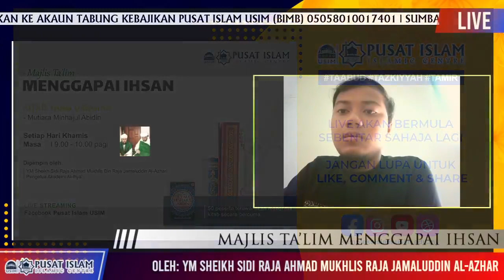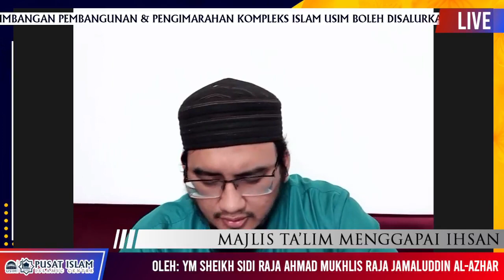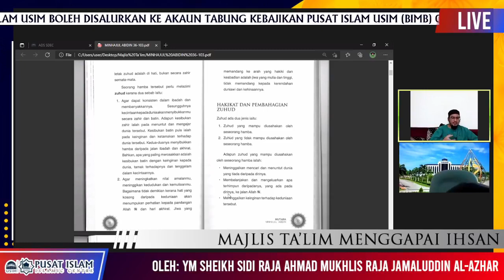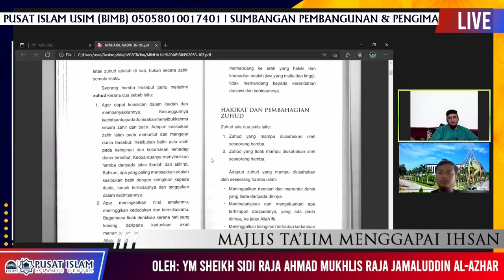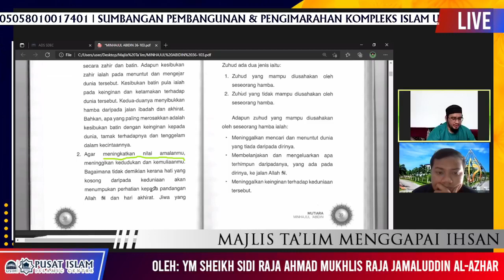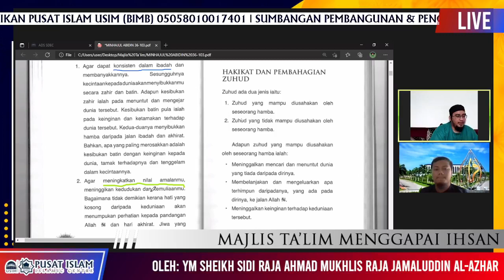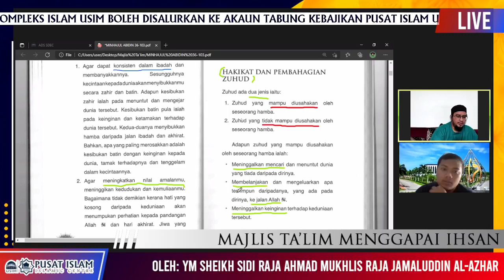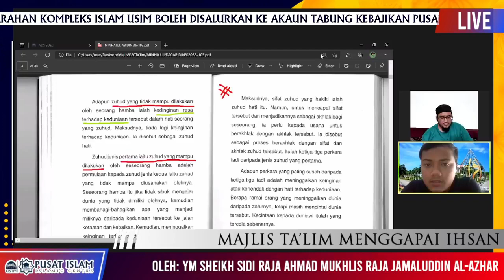Program Majlis Ta'lim Menggapai Ihsan | 22 Julai 2021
📚 Kitab Mutiara Minhajul Abidin
👤 YM Sheikh Sidi Raja Ahmad Mukhlis Raja Jamaluddin Al-Azhari
[Pengetua Akademi Al-Ihya']